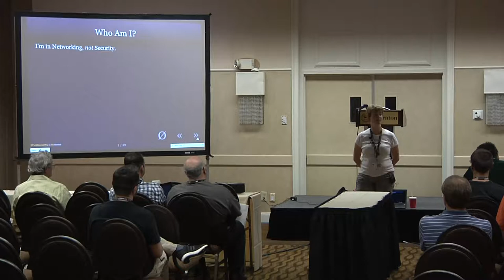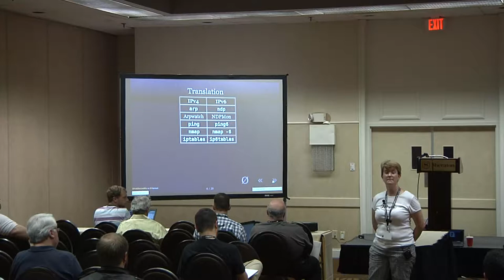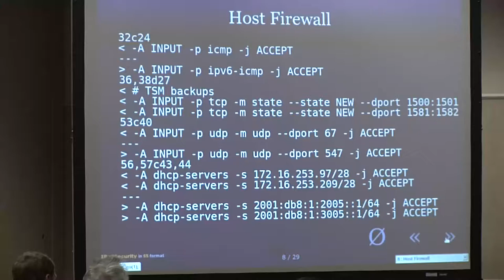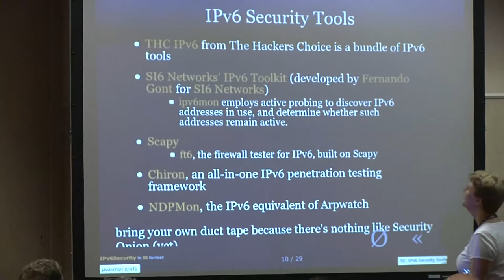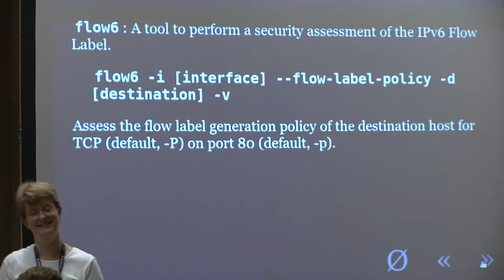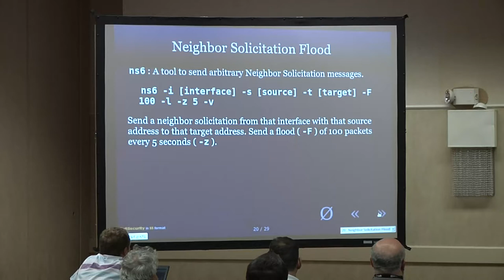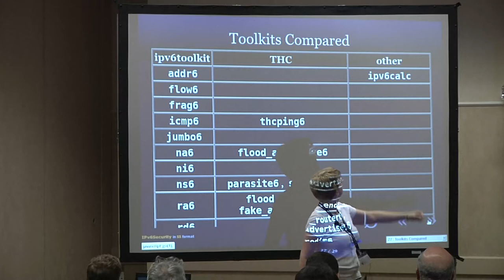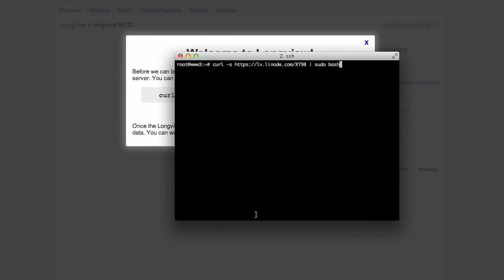2014 SouthEast LinuxFest - Joni Julian - IPv6 Security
2014 SouthEast LinuxFest
Joni Julian
IPv6 Security